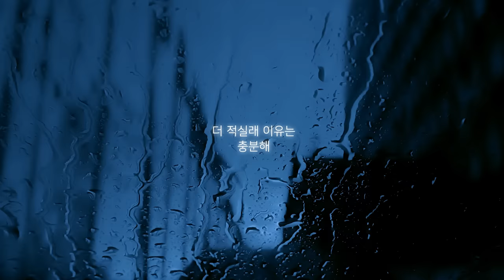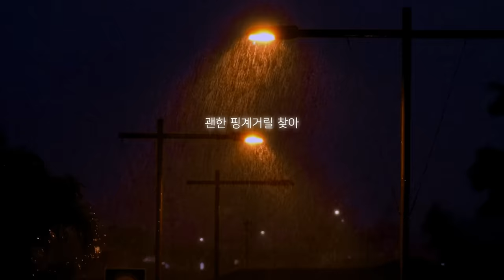YEZI(예지) - 'Raining All Night' MV